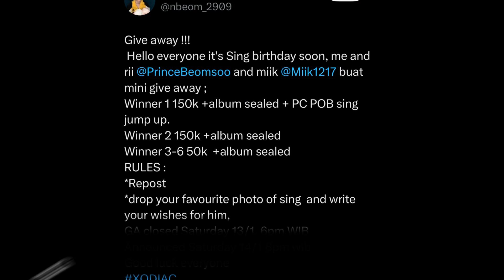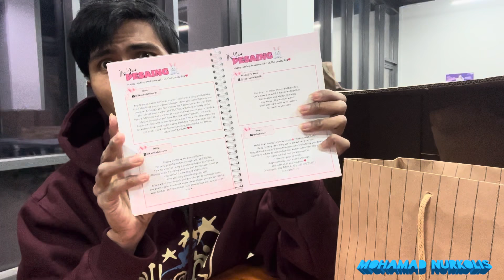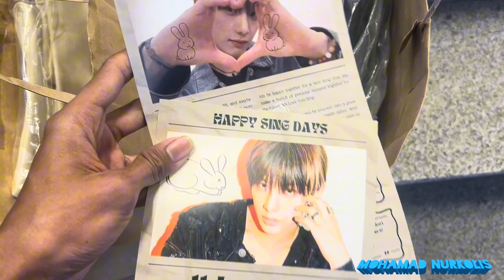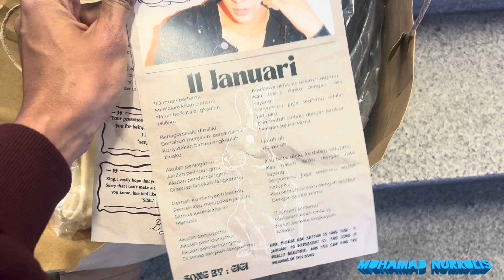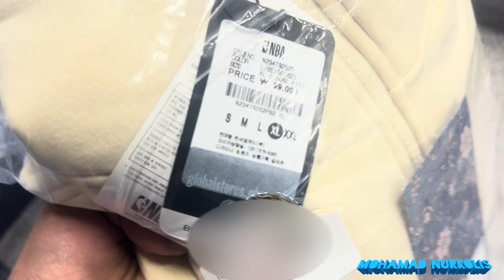Send Gift Special Birthday Sing XODIAC dari Xbliss Se Indonesia (Happy Sing Day)